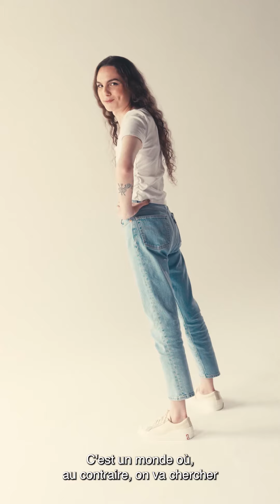ÉCHO by LEVI’S® x PAULETTE : LEXIE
Il y a un petit moment, on se réunissait pour parler de réappropriation de l’espace avec Lexie, Josépha Raphard et Les Hijabeuses à l’occasion du lancement de notre campagne ÉCHO by LEVI’S® x PAULETTE 🙌💕

Echo, c’est avant tout un message commun de trois ambassadrices différentes qui partagent le même mantra de vie très fort : la liberté d’occuper l’espace, de s’imposer là où elles œuvrent mais aussi la volonté de ne pas avoir peur d’être celles qu’elles sont et ont envie d’être ✊🔥

Aujourd’hui on retrouve Lexie, @aggressively_trans, sur la butte de Montmartre. ☀️ On vous laisse découvrir son univers, ses actions, ses engagements à travers ce portrait capturé par Hugo Bacoul 🤍

Crédits : Hugo Bacoul pour ÉCHO by LEVI’S® x PAULETTE
Réal : Hugo Bacoul
Cam B : Ines d’Anselme
Montage : Benjamin Dousse
Production : Mégane Bregeon